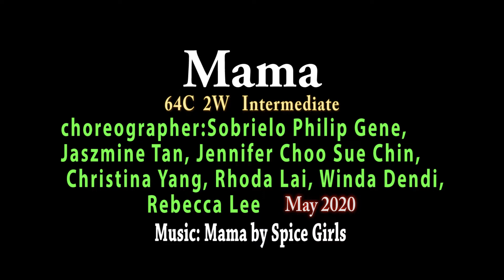Mama Line Dance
Mama

64C 2W   Intermediate
Choreographer: Sobrielo Philip Gene, Jaszmine Tan,
                            Jennifer Choo Sue Chin, Christina Yang,
                             Rhoda Lai, Winda Dendi, Rebecca Lee
                            – May 2020